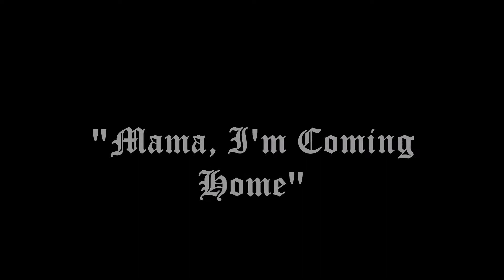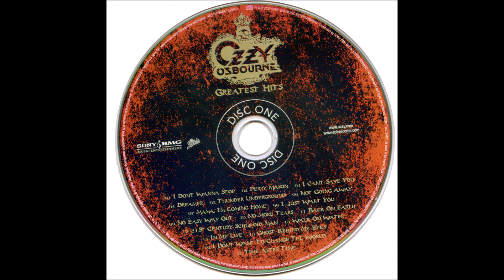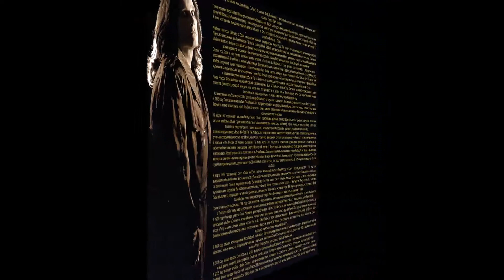Ozzy Osbourne - Dreamer/Bark At The Moon/Mama, I'm Coming Home/ [High Quality]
* John Michael Osbourne

- Dreamer (2001) music blocked by youtube
- Bark At The Moon (1983) music blocked by youtube
- Mama, I'm Coming Home (1991)